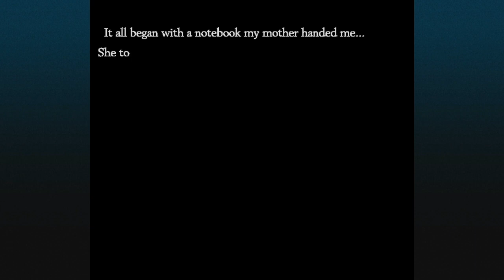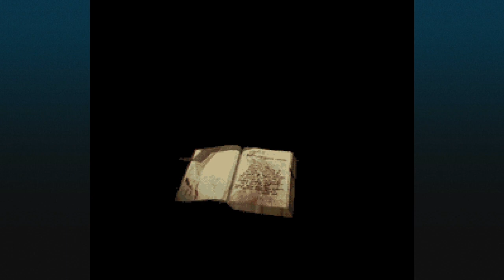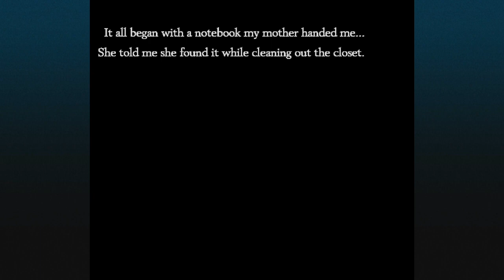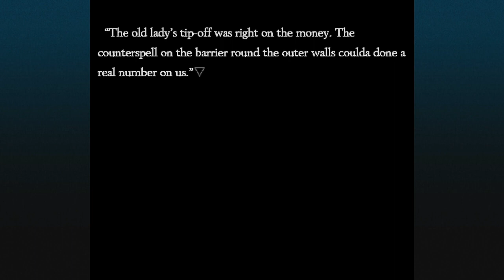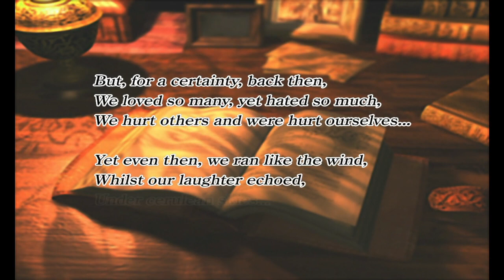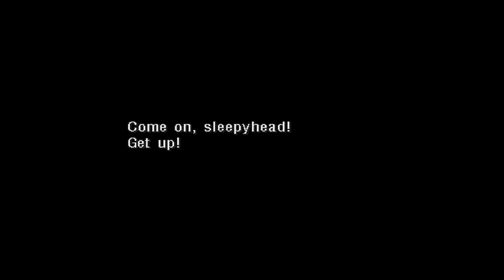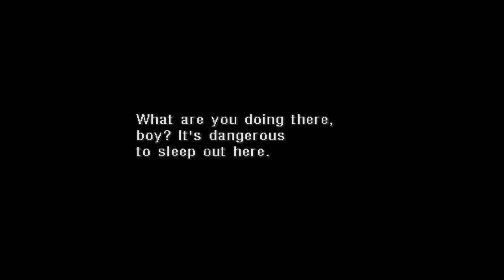Chrono Cross Radical Dreamers Let's Play 01 (Switch)